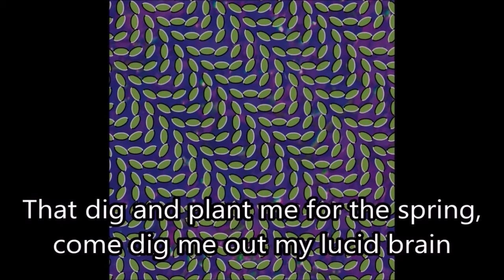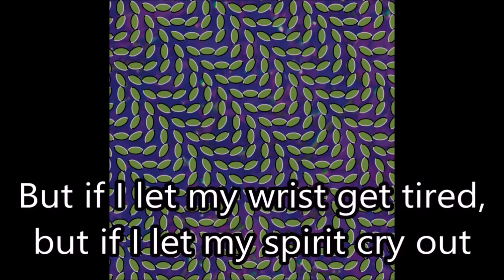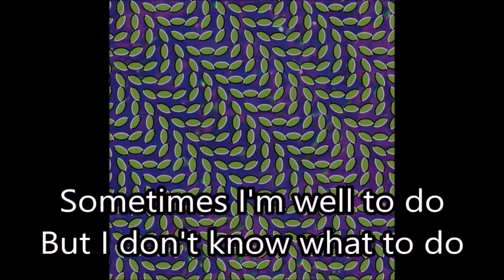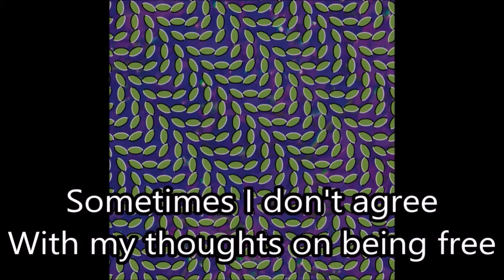Lion in a Coma - Animal Collective (Karaoke / Instrumental)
This was made by an AI that is not exactly perfect, so I apologize for the less than standard audio quality. AI used